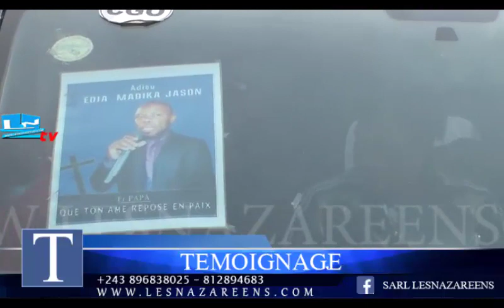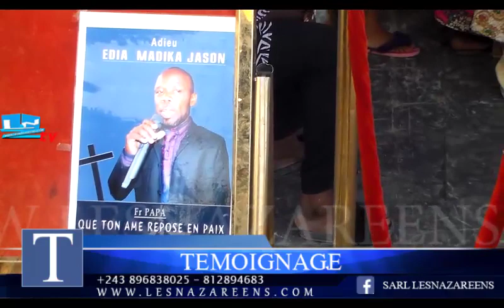BATU BASALI BA CRISE NA MATANGA YA PASTEUR JASON PASTEUR YA LESNAZAREENS